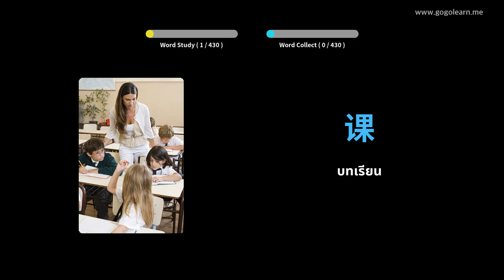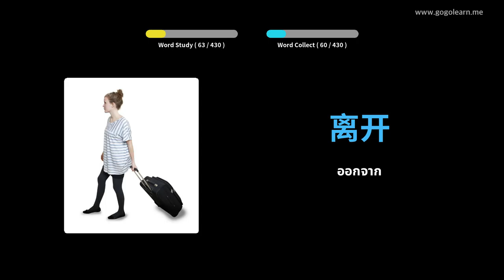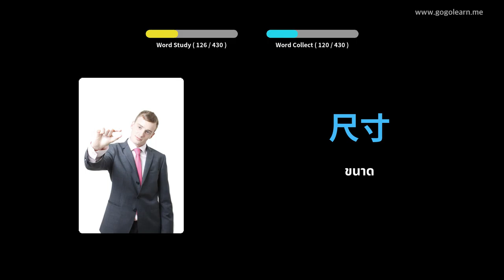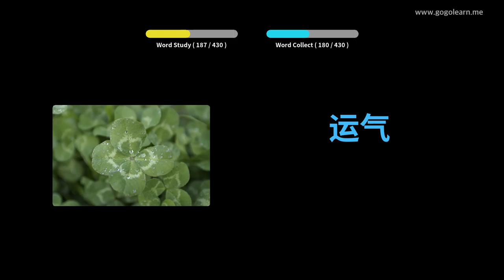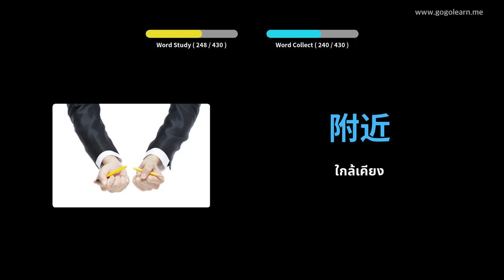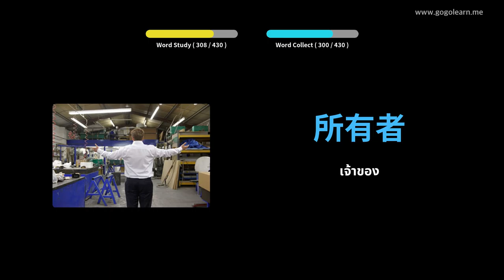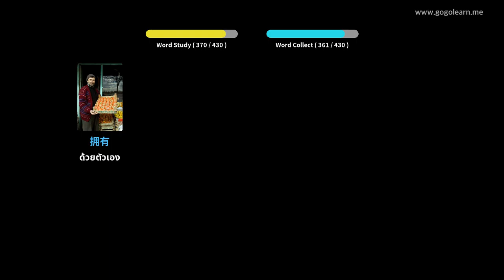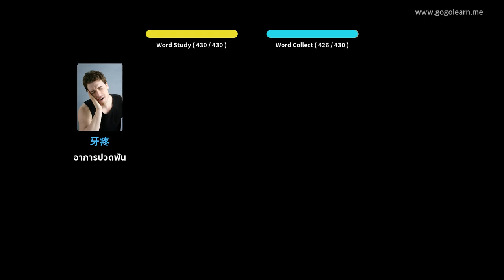โรงเรียนมัธยมศัพท์จีน 1 | Golearn